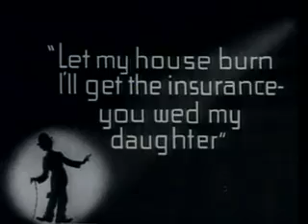Charlie Chaplin's "The Fireman"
Charlie Chaplins 52nd Film Released June 12 1916 The Fireman was the second film Charlie Chaplin created for Mutual Films in 1916. Released in June 1916, it starred Charlie as the fireman and Edna Purviance as the daughter to Leo White. Leo White played a character trying to arrange with Eric Campbell (the fire chief) to have his house burn down so he could collection the insurance money. Shows some early day street scenes in the surrounding Los Angeles area.